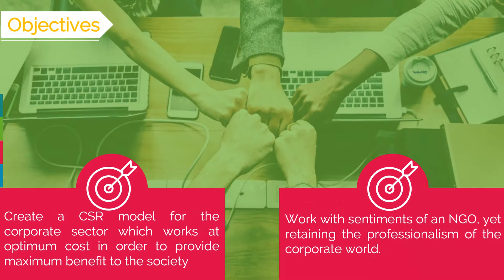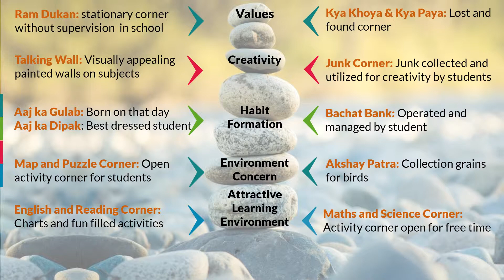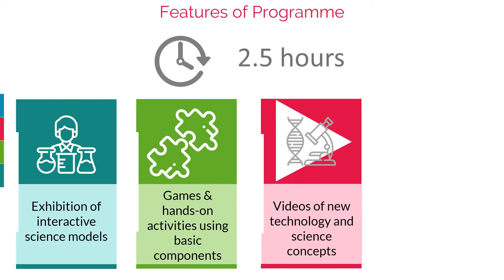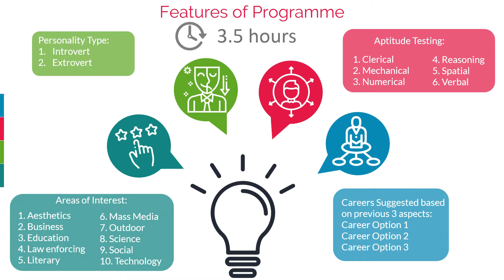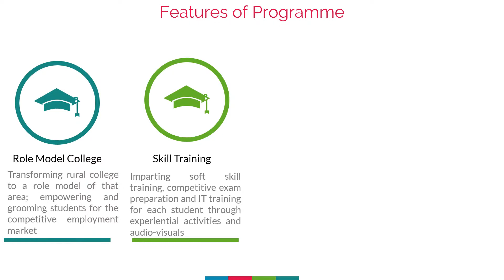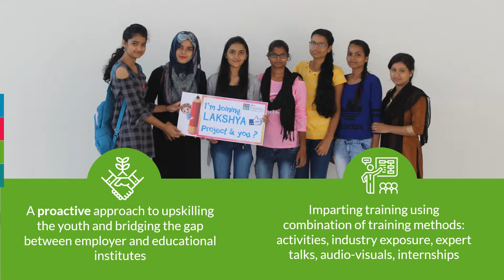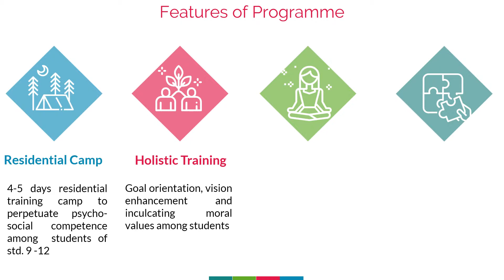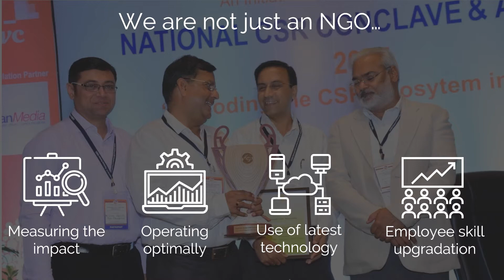Maa Foundation Introduction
Maa Foundation, Vapi - Corporate Social Responsibility unit of Bilakhia Holdings Pvt. Ltd. - working in the education sectors with projects that are replicable, sustainable, process driven and result oriented. We invite sensitive Corporate and NGOs who would like to replicate our successful working models to their own districts, there by spreading the light of knowledge to the remotest villages of our country. We'll be glad to handhold corporate/individuals in the replication process by providing the required training, sharing relevant project details, software knowledge and help in successful replication of the projects.